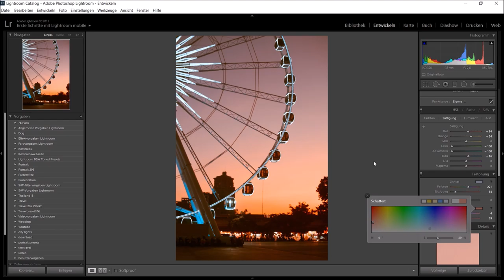Lightroom Speed Editing + Free Lightroom Presets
I want to give you a present and thats are 5 Lightroom Presets. Much love for your support. And As always, Keep doing what you love. Markus

►  Equipment
Meine Kamera: Nikon D7200
Meine Objektive: 10-20mm Sigma
Nikon AF-S 35mm 1.8
Nikon AF_S 50mm 1.8

Wenn du auf so einen Affiliate-Link klickst und über diesen Link einkaufst, bekomme ich von dem betreffenden Online-Shop oder Anbieter eine Provision und du unterstützt du diesen Kanal, ohne mehr für den Einkauf zu bezahlen. Für dich verändert sich der Preis natürlich nicht. :)